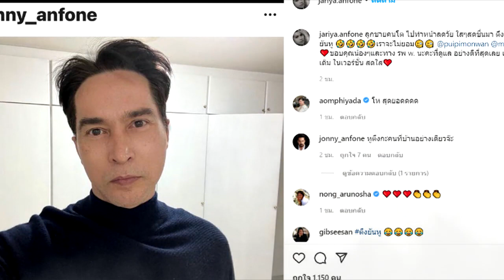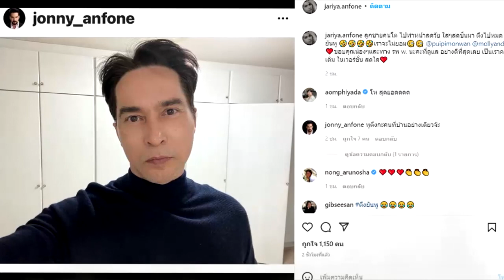สามีเปลี่ยนไป เหมือนไม่ใช่คนเดิม "นก จริยา" เปิดตัวทายาทอีกสอง ที่ไม่ค่อยได้ออกสื่อ !!!